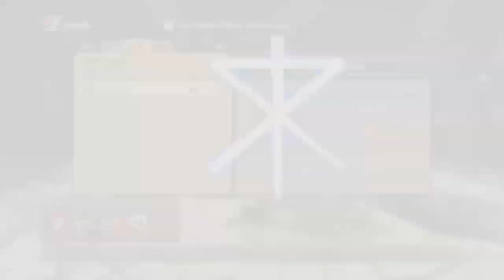Ni No Kuni Remastered 2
JRPG/Action player here ii hope everyone enjoy it and don't forget to follow me on twitter also I be appreciated if everyone get my videos thumb up or subscribe it :D